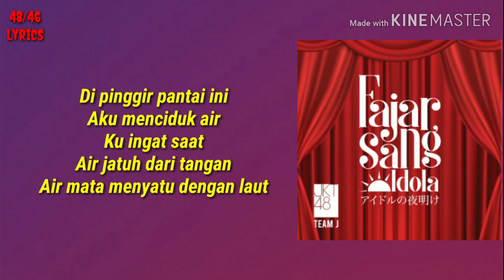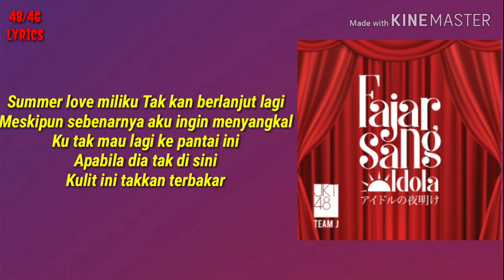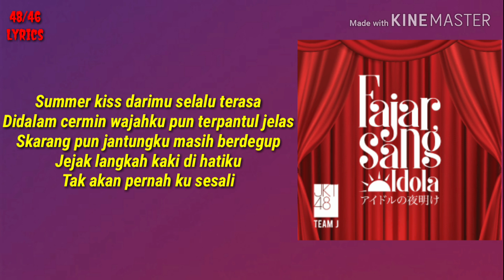JKT48 ~ Sobakasu no Kiss ( Freckless' Kiss )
Lirik Lagu JKT48 - Sobakasu no Kiss
Indonesian Title: Freckless' Kiss
(Team J 5th Stage)
Terjemahan: -

Lyrics: dentsuXentertainment
Original Lyrics: Yasushi Akimoto
Composer: Funta
Arranger: Funta

LIRIK

Laut di musim dingin
Trasa terlalu tenang
Ombak yang mendekat
Seakan ingin berbisik
Hari ini sendiri saja

Musim yang telah berlalu
Terkubur oleh pasir
Sandal pantaiku
Yang tinggal sebelah
Seperti pudarnya cinta ini

Di tempat ini diriku bertetemu
Dengan penjaga pantai itu
Es serut rasa stoberi ku pun
Meleleh karena asik ngobrol

Summer kiss darimu selalu terasa
Di atas kulit yang terbakar menjadi freckless
Saling menatap dengan sendirinya
Bibir ini pergi menuju bibirmu cintaku tlah tersampaikan

Didalam cerminpun wajah mu terpantul jelas
Skarang pun jantungku masih berdegup
Jejak langkah kaki di hatiku
Tak akan pernah ku selalu

Di pinggir pantai ini
Aku menciduk air
Ku ingat saat
Air jatuh dari tangan
Air mata menyatu dengan laut

Ingin terus bersama
Udara terasa dingin
Berdiri didekat
Sisi penjaga pantai
Sperti kehilangan arah
Pertama kalinya tangan ku di genggam
Dan pergi mengencani mu
Aku melihat mimpi yang memalukan
Dan tetasa bagai selama nya

Summer love miliku tak akan berlanjut lagi
Suatu hari ku dengar dari kakak kelas
Berkas yang tertinggal warna coklat terang
Tak bisa melupakan setulis cintaku
Meskipun terasa perih

Summer love miliku Tak kan berlanjut lagi
Meskipun sebenarnya aku ingin menatap
Ku tak mau lagi ke tempat ini
Apabila dia tak di sini

Jangan lupa juga untuk terus dukung JKT48 dengan cara follow akun official